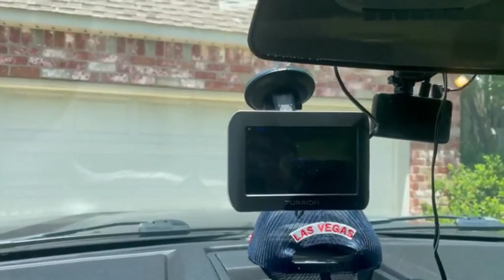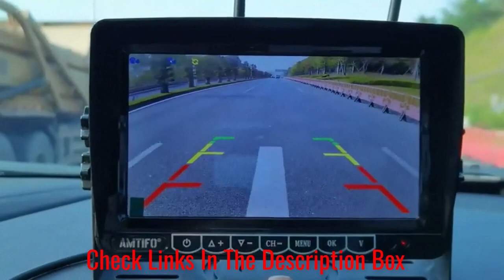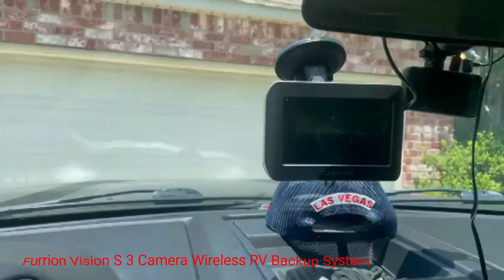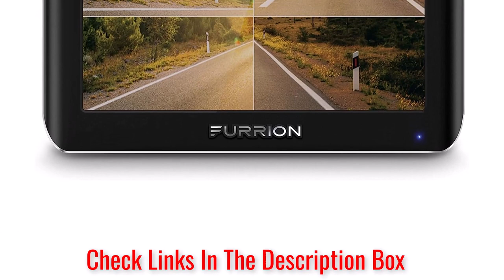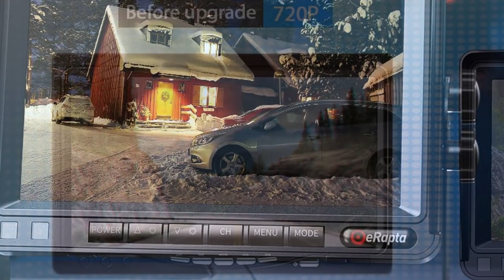Best RV Backup Camera for the money 2023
ad ~ Product Link ~
✅ My Picks ✅1.Amtifo A8 Wireless RV Backup Camera (Amazon)
✅ Best Value ✅2.Furrion Vision S Wireless RV Backup System (Amazon)
✅ For Beginners ✅3.Furrion Vision S 3 Camera Wireless RV Backup (Amazon)
✅ Premium ✅4.Auto-Vox Solar 4 RV Wireless Backup Camera (Amazon)
✅ Trending ✅5.eRapta Backup Camera 2.0 with monitor (Amazon)

Looking for the best RV Backup Camera for the money? Look no further! In this video, we'll recommend the best RV backup camera system for the money in 2023. We'll also give you all the information you need to make a decision about which camera is the best for you!

If you're planning on buying a new RV and want the best backup camera system for it, then this video is for you. We'll recommend the best RV backup camera system for your vehicle and all the information you need to make a decision. From system specs to reviews, this video is everything you need to make a informed decision about the best backup camera for your RV!
Winspections guides you to the best product which can help you in your daily life. We did extensive research and pointed out the best ones. Many products are available to choose from, each with different characteristics, benefits, and prices. To help you make an informed decision, we did extensive research, read tons of reviews, and made a video with complete guidelines. Stay updated with our cool products as they will make your life much easier.